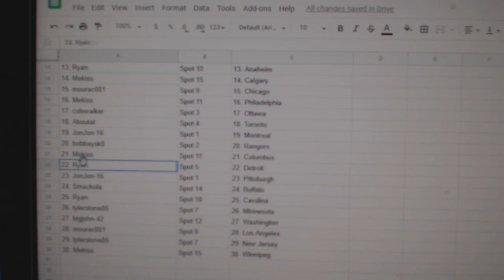Team Randoms - C&C GB #10,043